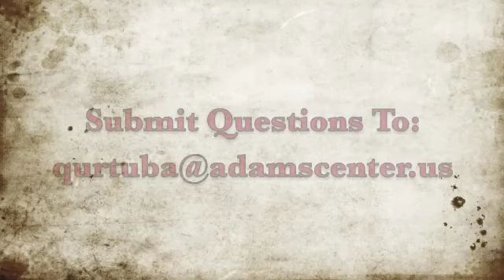My Dear Beloved Son (Action with Knowledge)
This is a continuation of the My Dear Beloved Son Series of Advices (Nasihat) of Imam al-Ghazali to his student. Imam Magid reflects on importance of taking Actions based on sound Knowledge.